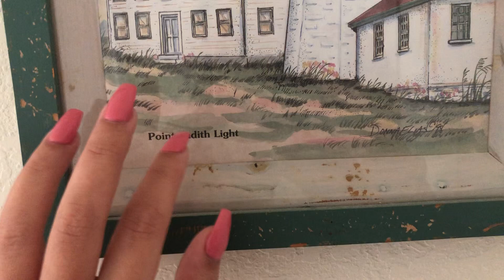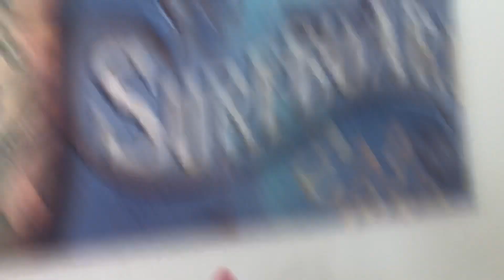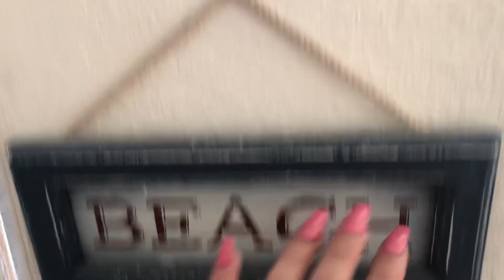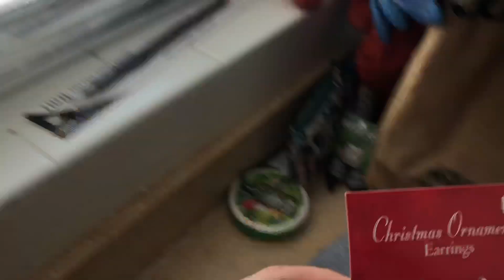ASMR| Tapping & scratching around bathroom | NO TALKING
Tapping around my parents bathroom at the Florida house !